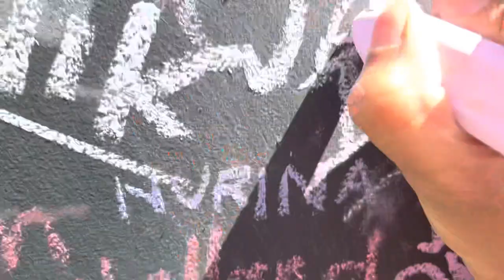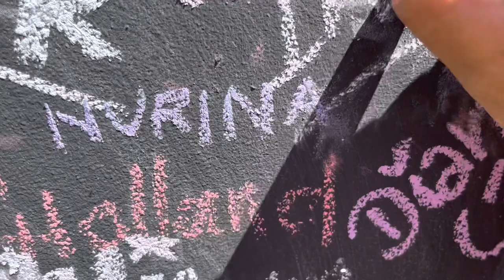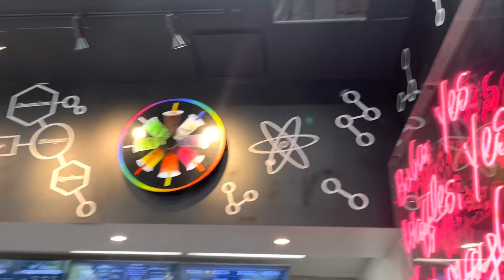Day in the Life at Rutgers University! *Rutgers Day Edition*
Happy Belated Rutgers Day!!  Follow me as I explore all the festivities Rutgers presents:)  And thank you guys so much for 105 SUBS!